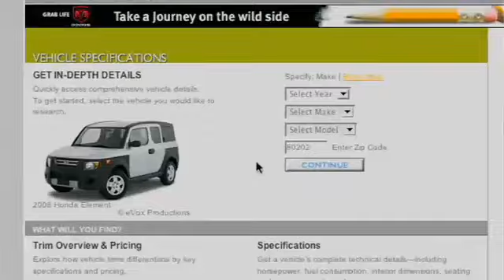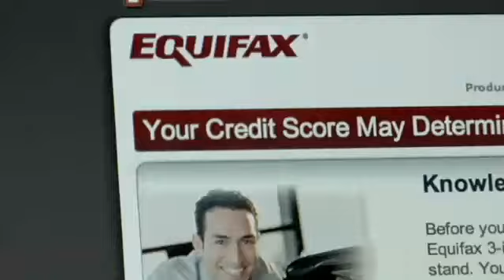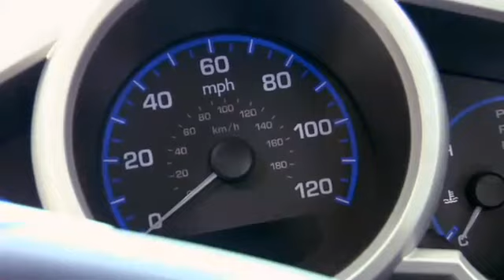Buying a New Car from a Dealer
Buying a new car can be tricky. Learn what research you should conduct before you visit the dealership as well as what questions to ask the sales person to get the best possible price.